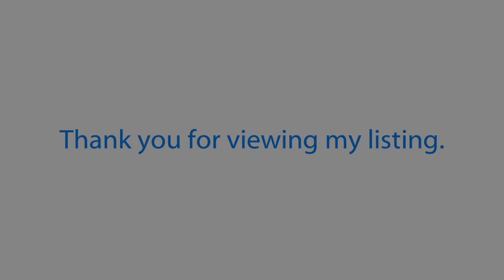31 Indian Valley